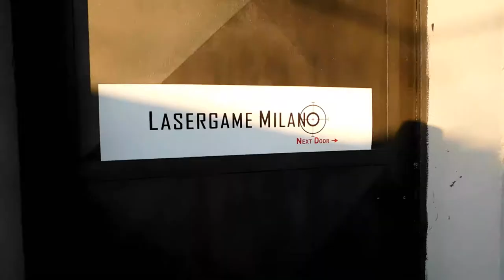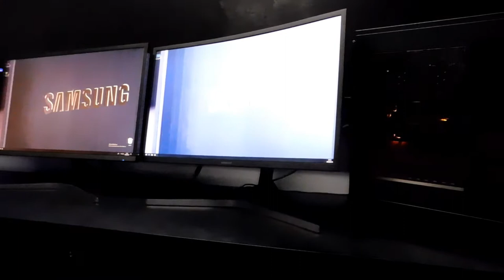Vlog #8 - Il mio primo evento con OnePlus in compagnia di Sgnoogle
Finalmente sono stato al mio primo evento con oneplusitalia @oneplusitalia di cui ringrazio veramente tanto per questa esperienza, invitandoci alla battaglia laserquest di Milano in compagnia del carissimo @sgnoogle che mi ha sopportato per tutto il tempo. Per non parlare della location @mobamilano a tema gaming che mi è piaciuta veramente tanto. Per il resto vi lascio al